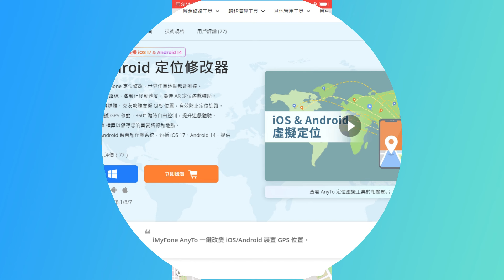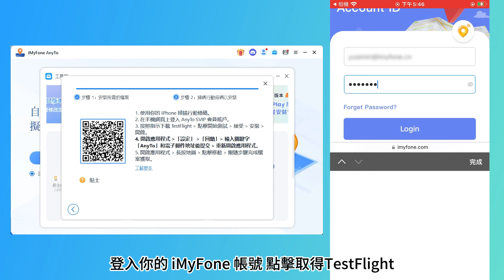iGo 是什麼？iGo使用教學看這裡！輕鬆實現 iOS 虛擬定位免電腦！[ 支援 iOS 18 ]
iMyFone iGo 是什麼？到底怎麼用？究竟有什麼功能呢？今天的影片將為你一一解答，看完後就能免越獄，擺脫電腦，僅需一部 iPhone 就能輕鬆修改定位！

👉影片內容：iGo 如何使用？
0:03 iGo 是什麼？
0:48 iGo 電腦端設置
1:09 iGo 手機端設置

👉更多精彩文章：
🔥iGo 是什麼？iGo 詳細圖文教學！